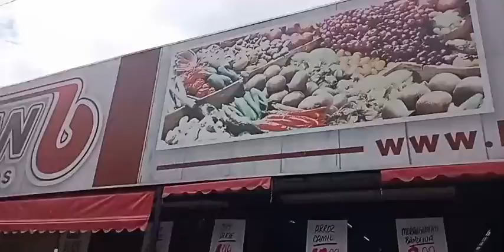Na hora de fazer a sua compra do dia, da semana ou do mês, prefira sempre o Supermercado Balan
o melhor hortifruti da região de terça a quinta-feira. Rua Floriano Peixoto, em frente ao terminal urbano.
Supermercado Balan, aonde a dona de casa faz economia.